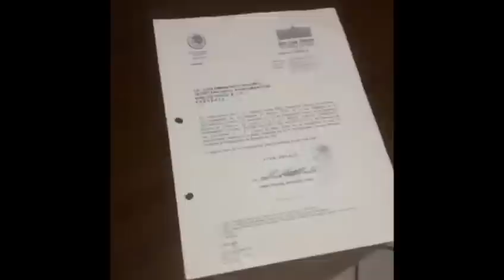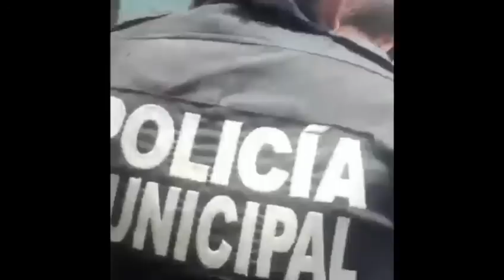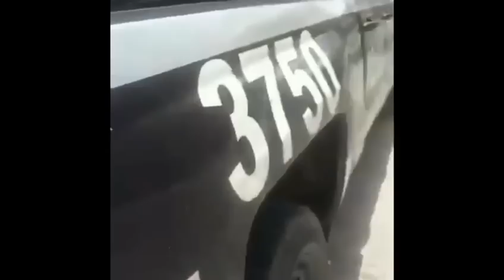Denuncian abuso por parte de policías en desalojo en registro civil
Agentes de la Policía Municipal de la capital encabezados por su director, Edgar Jiménez Arcadia, arribaron a las instalaciones de la Oficiala 11 del Registro Civil tras recibir el reporte de que las chapas de estas oficinas habían sido violentadas, por lo que se presentaron para desalojar del edificio a la licenciada María Teresa Carrizales.